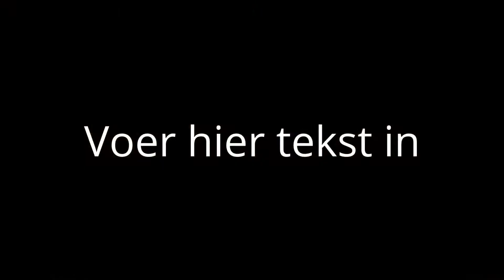Luca, Assen, 14-12-2014